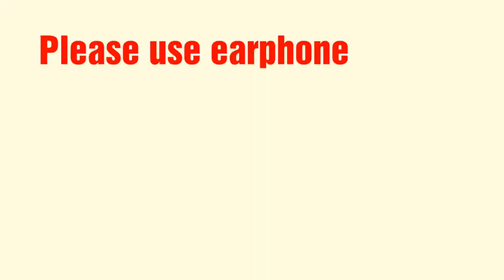Aufbau principle#Atomic Structure Exam oriented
Kerela plus one chemistry unit atomic structure exam oriented topics are selected and explained in easy and understanding manner.The explanation is easy and is in malayalam.in order to get more vedios please subscribe our channel,share our vedios and comment your suggestions.